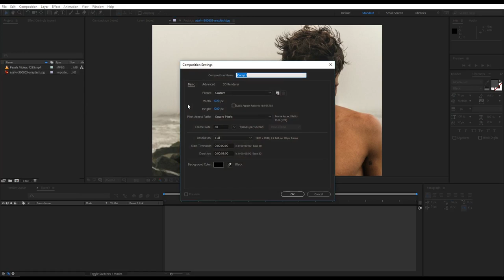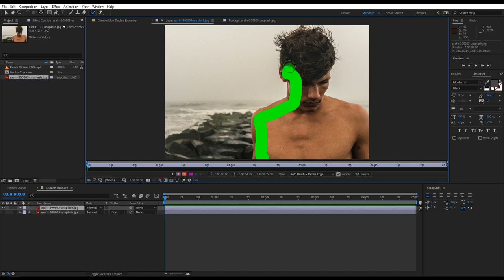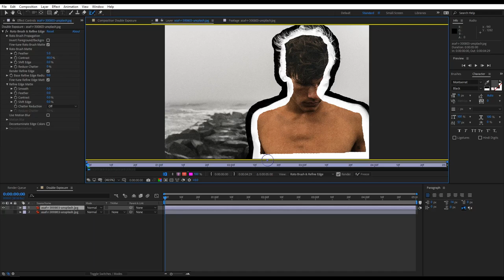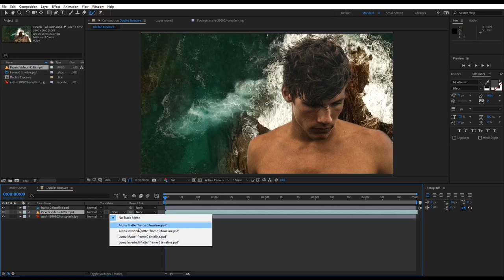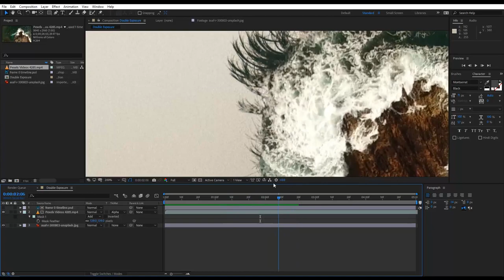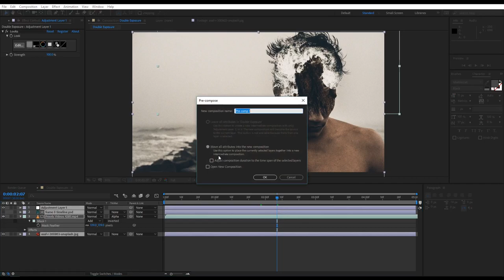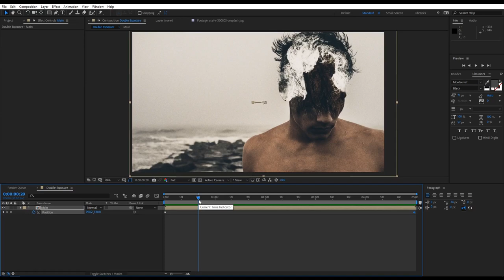Tudorial After Effects: Double Exposure în limba română